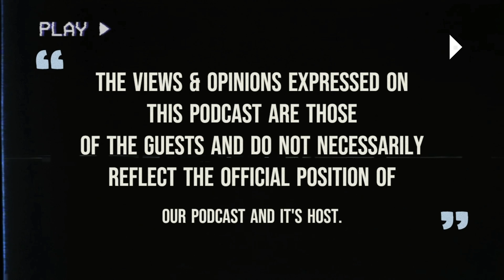Episode 6|Meeting Mr.Facebook, Finding Van der Merwe & Scotties "We Blew It" Story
🎙️ Meet Scott Smiley, a self-made entrepreneur and one of the pioneers of social media marketing in the Midlands. Scott is the owner of Jaspers, a popular tobacconist shop in Howick that offers a wide range of tobacco products and accessories. In this episode, Scott shares his experience and insights on how to successfully navigate the world of entrepreneurship and gives us a few rules that he lives by. Whether you're a seasoned entrepreneur or just starting out, this conversation is packed with valuable tips and advice. Tune in now! 🎧